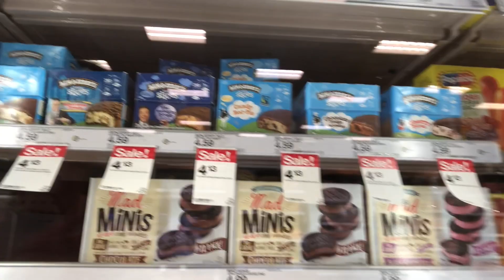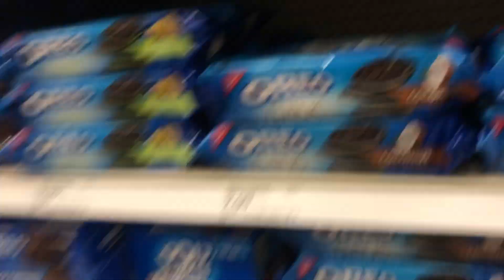Ditching fire evacuation to get friend's nose pierced // JACKIE MARTIN